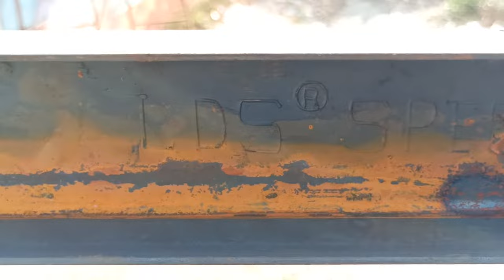bolero pickup! Maxitruck plus CNG 8267830450 ! Azad body maker sikandrabad (UP) excellent work